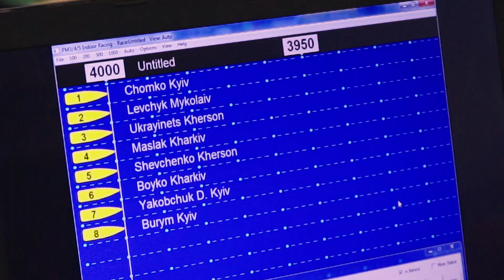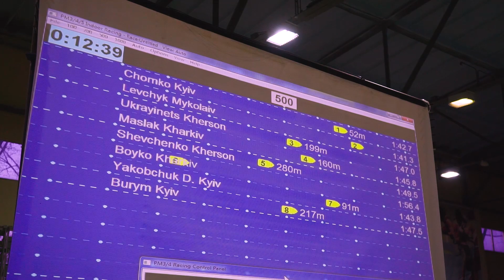Гребля 6 заезд Юноши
8-9 февраля 2020 г.. Харьков. Чемпионат Украины по гребле на эргометрах среди юниоров.